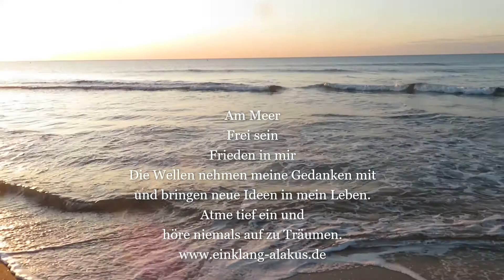432Hz Alakus am Meer come with me 432 HZ Musik Handpan und Bass Marseillan plage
Hör´nie auf zu Träumen

Am Meer
Frei sein
In Frieden sein
Die Wellen nehmen meine Gedanken mit
und bringen neue Ideen in mein Leben.
Atme tief ein und
höre niemals auf zu Träumen

432 Hz
432Hz
Handpan und Bass

Wer mehr über Klang & Musik, Entspannung, Klangmassagen oder sogar Handpan lernen möchte, findet weitere Infos auf unserer  Homepage:

Marseillan plage

Au bord de la mer
Être libre
Être en paix
Les vagues portent mes pensées
Et apporter de nouvelles idées dans ma vie
Respirez profondément et
Ne cessez jamais de rêver

To be at peace
The waves carry my thoughts
And bring new ideas into my life
Take a deep breath and